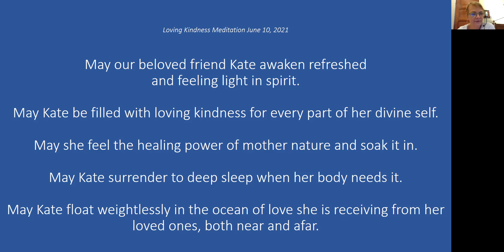Loving Kindness 06102021